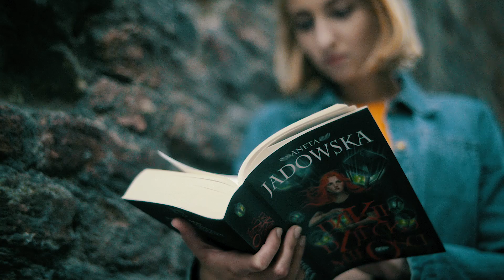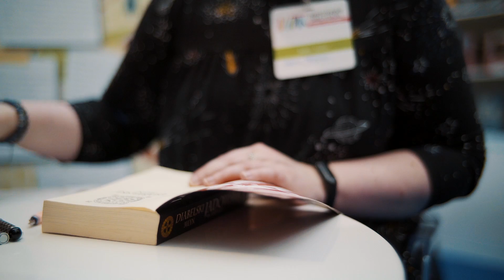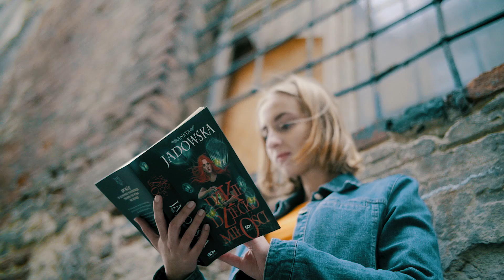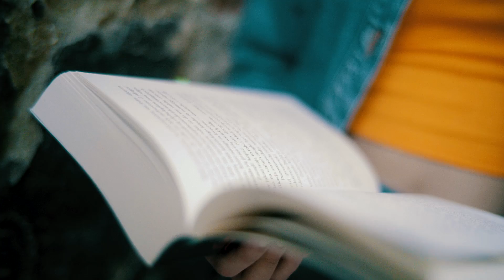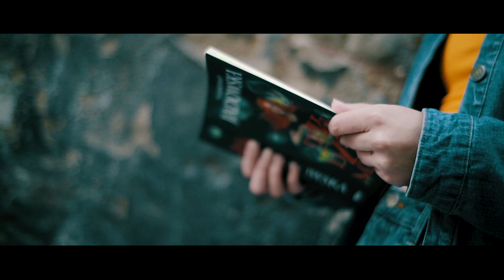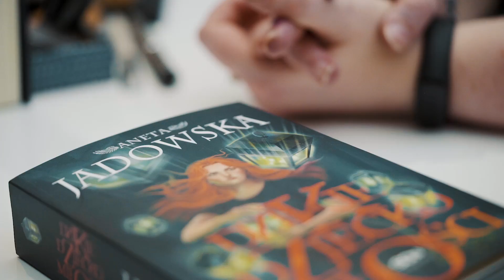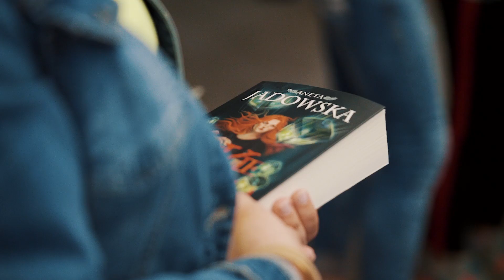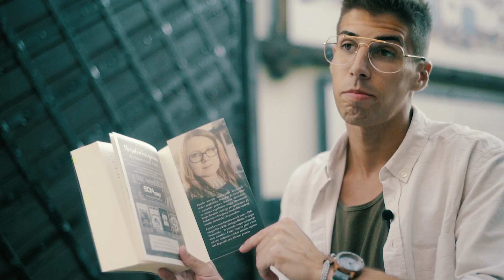CZYTELNICZKI mają lepiej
▪️ grupa Facebook: Okonki w sieci

Recenzja powstała dzięki współpracy z Wydawnictwem SQN